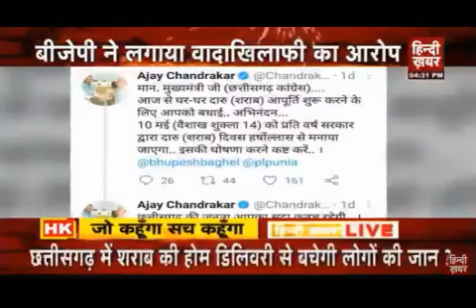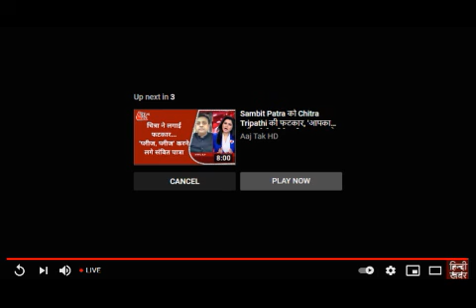Nitin_Bhansali OnlineSharab Debate Hindi_Khabar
ऑनलाइन शराब बिक्री के विषय पर हिंदी खबर की लाइव डिबेट में कांग्रेस नेता नितिन भंसाली का पक्ष...